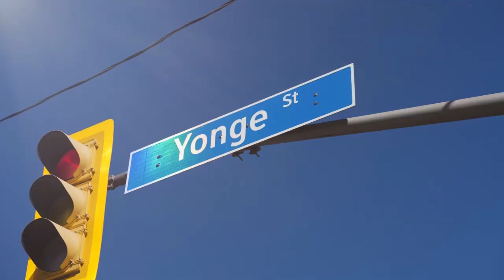Olive Residences - Top Toronto Pre-Construction Condo Investment - First Access Condos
Convenience is at the heart of Olive Residences, set within a highly walkable, accessible, and varied neighbourhood, with everything you need and plenty more.

Olive Residences, North York's newest landmark Coming January 26th, 2023 🔥